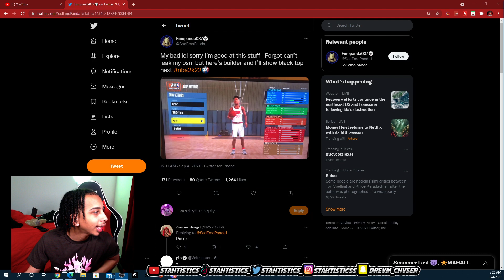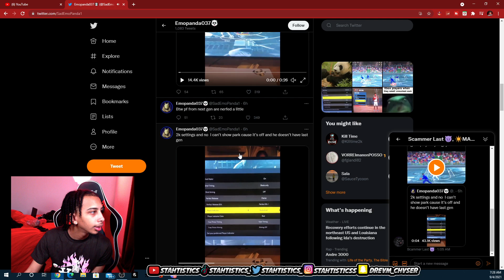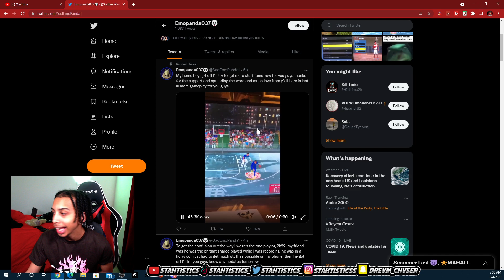OFFICIAL LEAKED NBA 2K22 NEXT GEN GAMEPLAY IS HERE| DRIBBLE MOVES AND MYPLAYER BUILDER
Welcome to The City NBA 2K fans. NBA 2K21 Next Gen is bringing a whole new experience for your MyPLAYER.